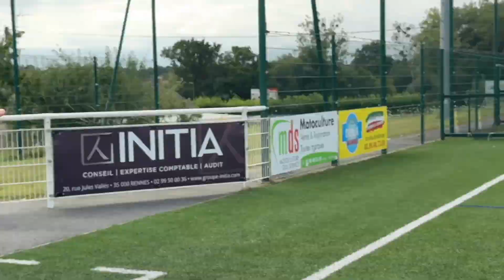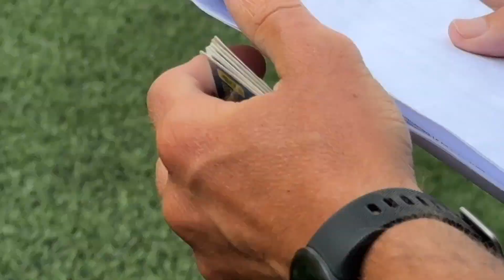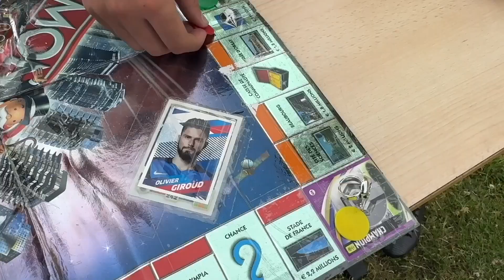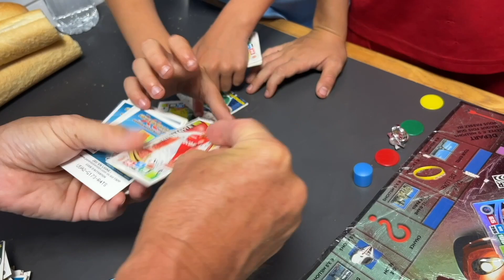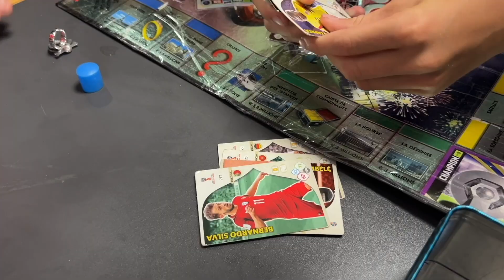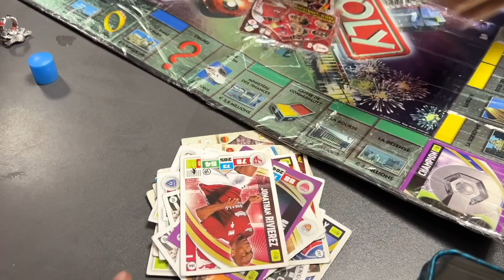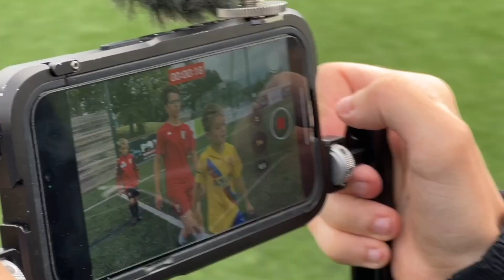Stage FootRécré ES DOL N°6 - groupe 11/13 ans - 9 août 2024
JOUR 5
Dol-de-Bretagne

Stage FootRécré ES DOL N°6 -
groupe 11/13 ans
Promotion Just Fontaine